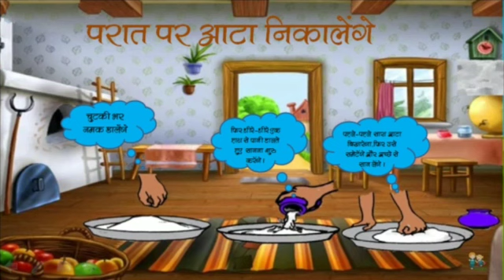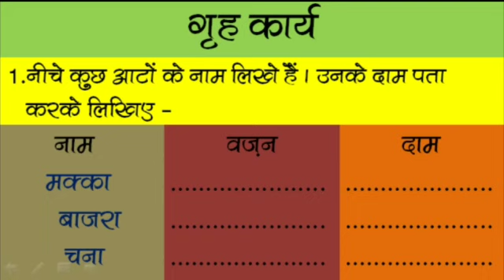Hindi : Kyun Zameen Aur Kayese Kasliya : Lecture-1 :video-4 :Class-3